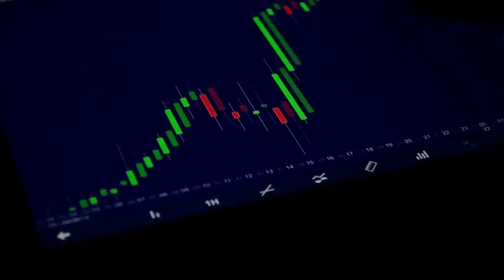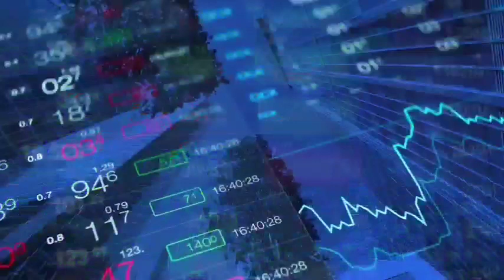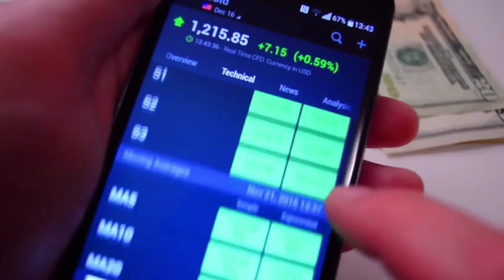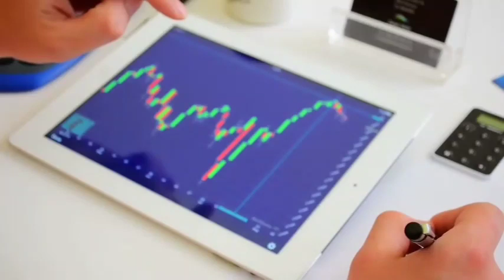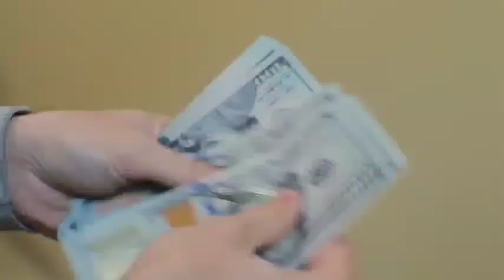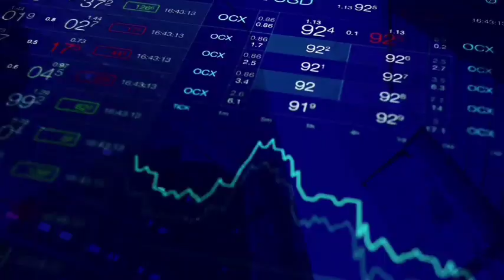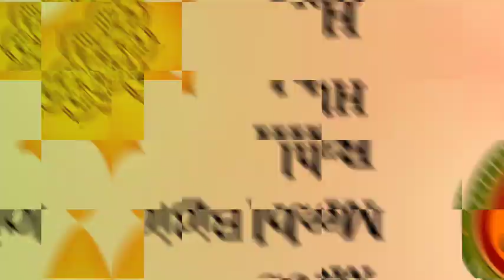Many Positive News for Pakistan stock market right now | 2 Overbought & 2 Oversold sectors in Psx